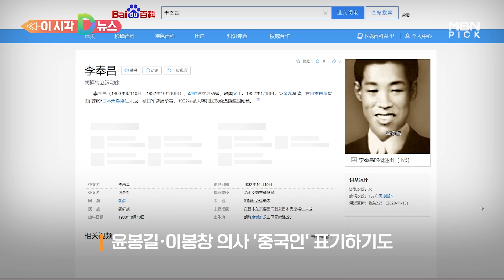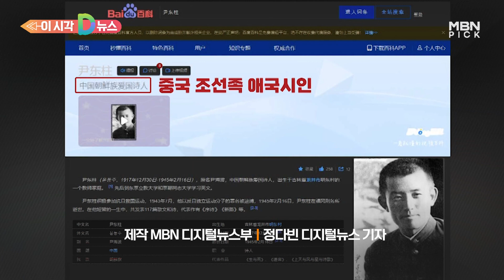[D뉴스] "안중근은 조선족"…또 역사 왜곡한 중국 최대 포털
중국 최대 포털 사이트 바이두의 백과사전입니다.

안중근 의사를 소개하면서 '조선족'으로 표기하고 있습니다.

서경덕 성신여대 교수는 자신의 SNS에 "바이두가 윤동주와 관련해 몇 년간 조선족이라고 명시했다"며 "최근에는 안중근 의사를 조선족으로 표기한 것을 발견했다"고 설명했습니다.

우리나라 독립운동가들에 대한 중국 측의 오류 표기는 처음이 아닙니다.

앞서 바이두 백과사전은 독립운동가인 윤봉길, 이봉창 의사를 '조선족'이라고 표기했는데, 이를 발견한 서 교수의 꾸준한 항의로 관련 문구가 수정되기도 했습니다.

서 교수는 중국의 역사왜곡이 얼마나 심각한지 보여주는 단편적인 예시라며, 동북공정의 일환이라고 비판했습니다.

지난달에는 중국 언론이 안중근 의사의 전시실과 윤동주 시인의 생가가 수리를 위해 임시로 문을 닫았다고 보도하며 논란이 일기도 했습니다.

지난 2012년 윤동주 시인의 생가 복원 당시 조선족 애국시인이라는 표지석을 세우고, 바이두에 국적을 조선족으로 표기해 논란을 일으킨 바 있습니다.